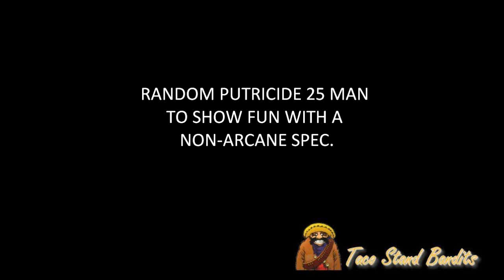25 Man Normal | TtW/Fire Mage vs. Putricide | WotLK - Icecrown Citadel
Prior to Patch 3.3, Arcane was widely considered the only viable PVE spec, therefore I'm posting this video to showcase the Torment the Weak Fire Spec in all it's glory.

Update: In the time since this video was created, Blizzard has buffed Fire by adding Ignite to Pyroblast, making the spec much more viable. Enjoy.